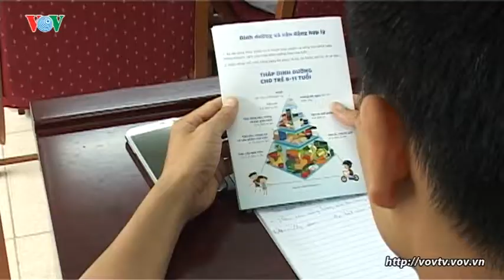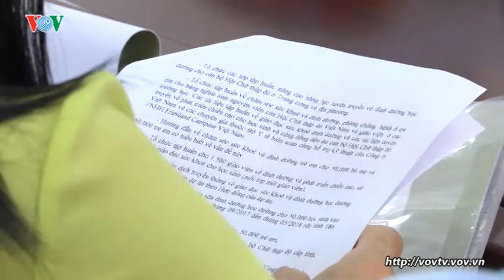Tập huấn về Giáo dục dinh dưỡng học đường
Đây là một trong những hoạt động nhằm triển khai Dự án truyền thông “Giáo dục dinh dưỡng và phát triển thể lực – uống sữa, vận động, khoẻ mạnh – cho trẻ em Việt Nam” do Công ty TNHH FrieslandCampina Việt Nam tài trợ giai đoạn 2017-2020 cùng phối hợp với hội chữ thập đỏ Việt Nam, giai đoạn I dự án được thực hiện tại các tỉnh, thành phố là Hà Nội, Hải Phòng, Hải Dương, Nam Định và Thái Bình nhằm trang bị những kiến thức và kỹ năng truyền thông về giáo dục dinh dưỡng học đường cho đội ngũ Tập huấn viên các tỉnh, thành thuộc dự án.
Theo các chuyên gia dinh dưỡng, ở giai đoạn từ 5-10 tuổi là giai đoạn trẻ phát triển rất nhanh, cần nguồn dinh dưỡng thích hợp nạp vào cơ thể. Nếu được cung cấp đầy đủ chất dinh dưỡng, trẻ sẽ phát triển tốt cả về mặt thể lực, trí tuệ và nhân cách. Nếu cung cấp quá thừa chất thì trẻ sẽ nhanh chóng bị béo phì, ngược lại, trẻ dễ bị còi cọc, ốm đau, trí tuệ giảm sút. Từ đó cho thấy, đảm bảo dinh dưỡng học đường là việc rất quan trọng và không hề đơn giản. Việc sai lầm trong chế độ dinh dưỡng sẽ dẫn đến những hậu quả khôn lường, có khi kéo dài và rất khó để khắc phục.